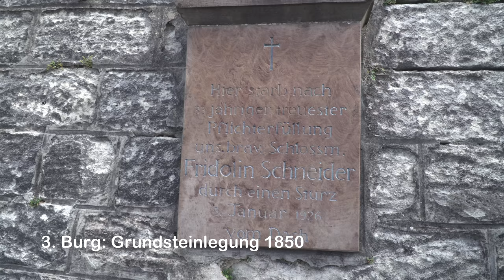Stippvisite auf der Burg Hohenzollern